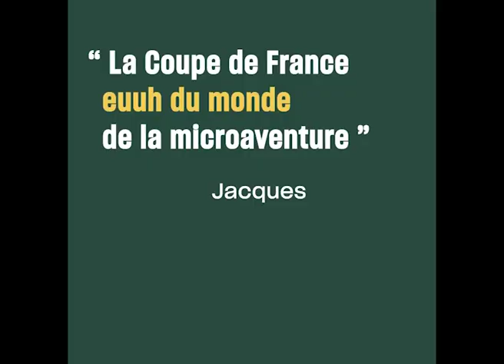Bad Bertha / Course d'aventure - Teaser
Le Tour de France de la microaventure

5 dates, 5 villes, 24 heures pour vivre 150 aventures au départ de chez soi.

De avril à mai 2019. Paris, Nantes, Lyon, Lille, Rennes - quelle ville ira le plus loin ?